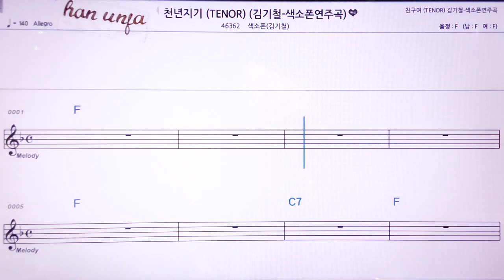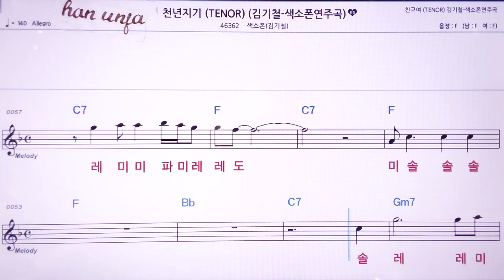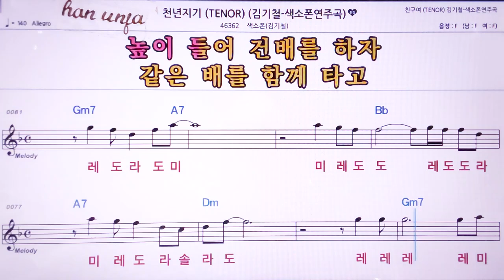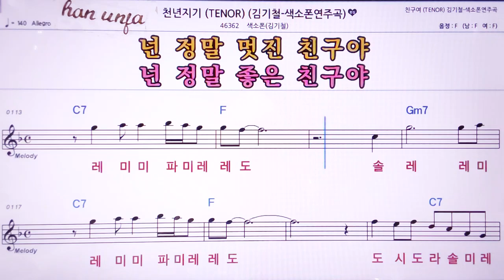💖천년지기/ (계명 가사 동시) /김기철 색소폰 👍MR,노래방, 악보, 코드,Karaoke With Sheet Music